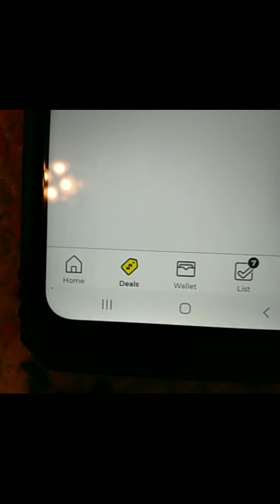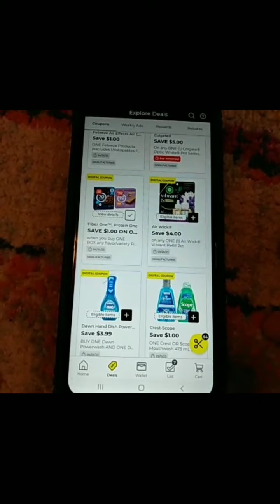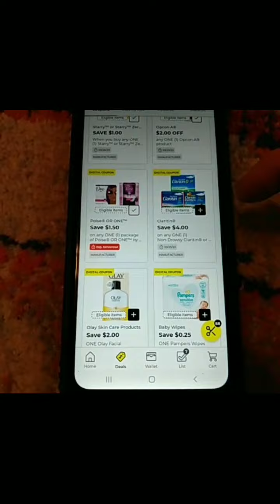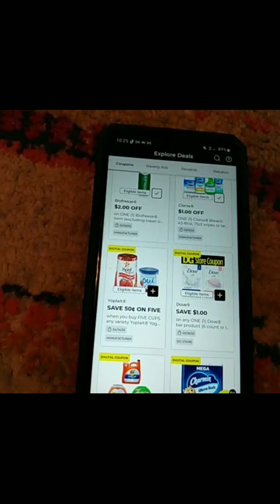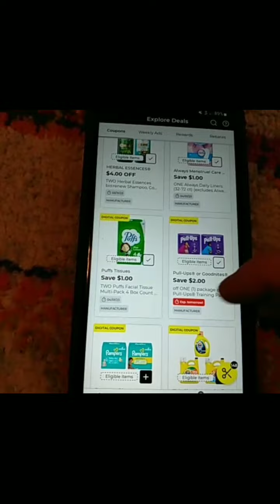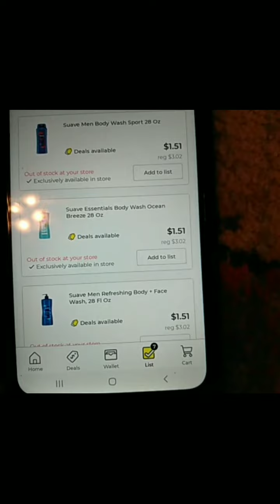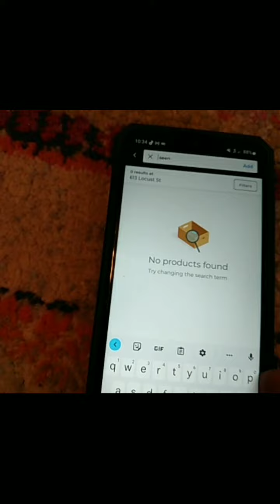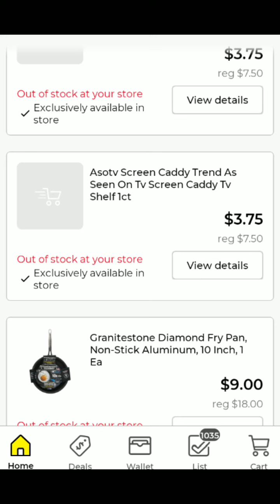🤑🔥🤸‍♀️CLEARANCE @DOLLARGENERAL HOW TO SEARCH APP & SAVE HUGE🤑🔥🤸‍♀️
‼SURPRISE‼ Did you know DOLLAR GENERAL, Walmart, Burlington, Ross Dress for Less, dd's discounts & even more retail stores sell PENNIES?!? [1¢] [.01] 🤔😳🙃🤑

Penny Shopping
Hidden Clearance Shopping

For more Dollar General & Clearance Shopping, head on over to my FB page. 😍

I'm on Instagram as @ezpennyshopping.